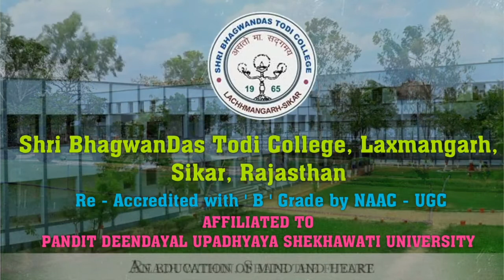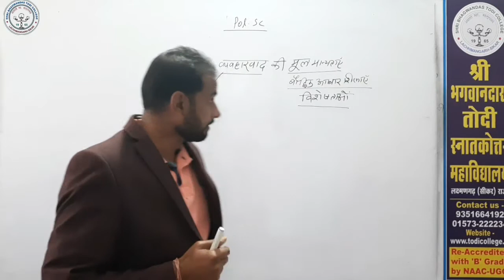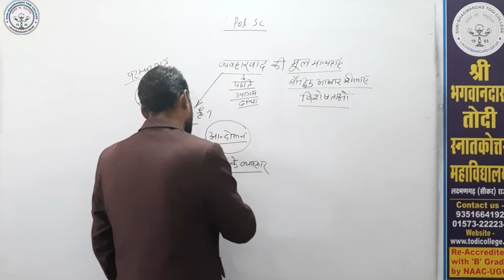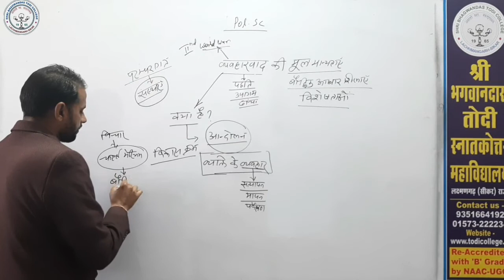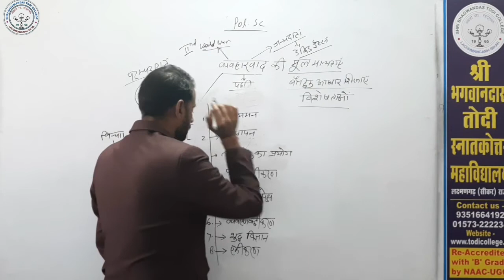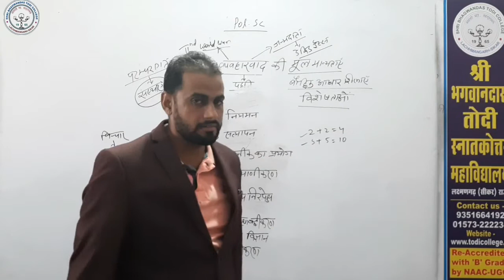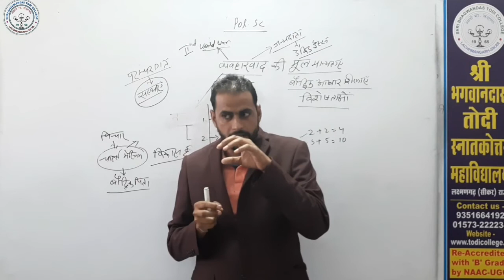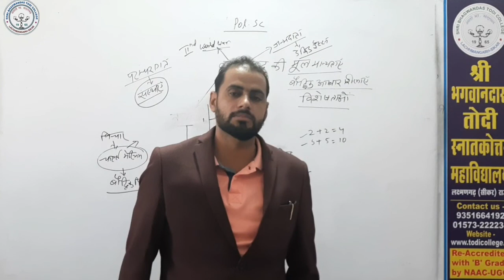B. A. 1st Year | Pol. Sc. | व्यवहारवाद बौद्धिक आधारशिलाएंँ | M D Meel | Shri BhagwanDas Todi College